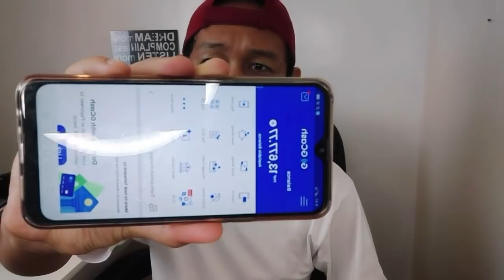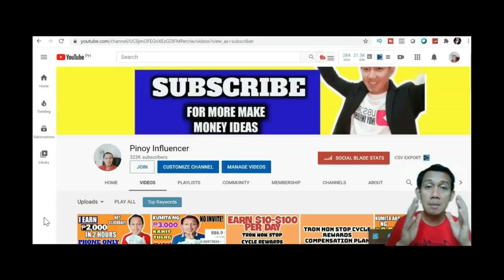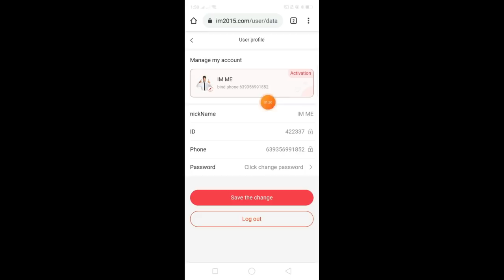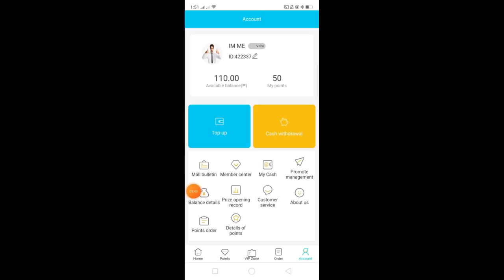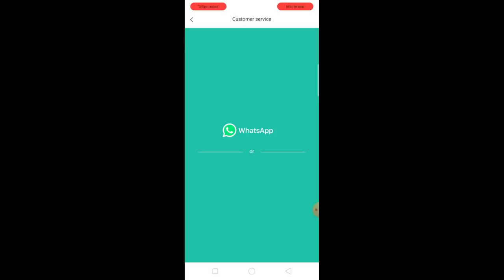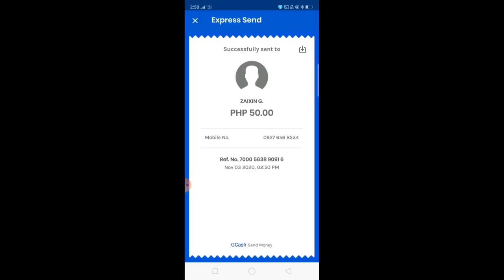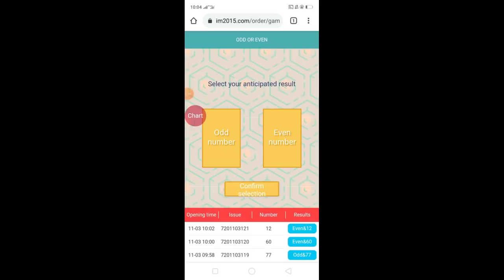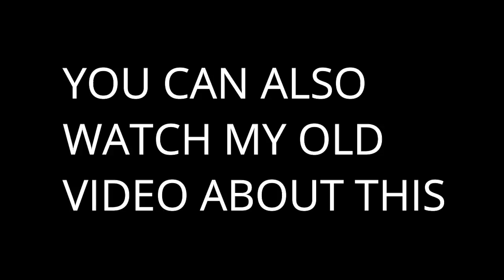Kumita Ng P10,000 GCASH In 1 Day? Sa App Na Ito Gamit Ang Cellphone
PAANO KUMITA NG P10,000 GCASH IN JUST 1 DAY SA  APP NA ITO GAMIT ANG CELLPHONE KO. PAANO KUMITA ONLINE VIDEO AT PAANO KUMITA SA BAHAY LANG.